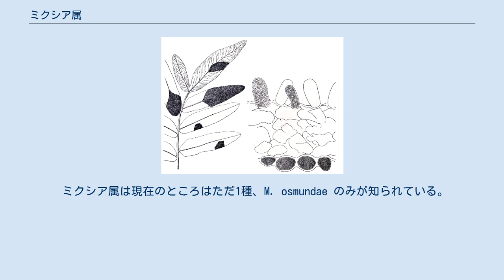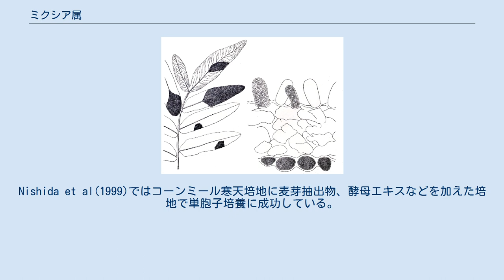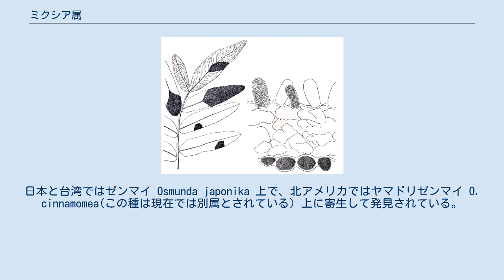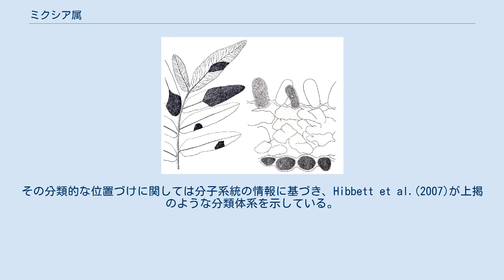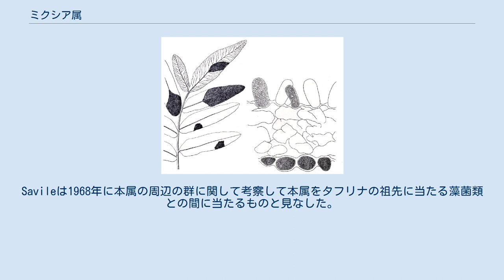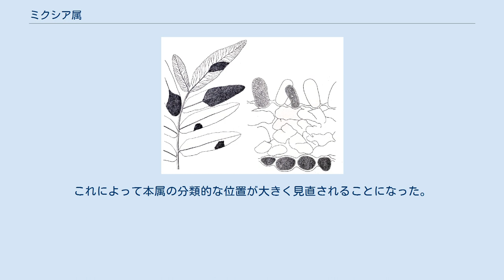ミクシア属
ミクシア属（ミクシアぞく、Mixia ）は、植物寄生菌の1属。
担子菌に属し、現在は1種のみが知られる。
分類上も独特でこの1種で独立の綱を立てる。
ゼンマイに寄生している。
 ミクシア属は現在のところはただ1種、M. osmundae のみが知られている。
発見は多くないが分布は東アジアと北アメリカにわたる。
すべてゼンマイ属の葉に寄生して発見されている。
多核の菌糸体を宿主細胞中に発達させ、円柱形の胞子形成細胞を宿主表面に出し、その表面に胞子を作る。
 本種はその研究史も錯綜している。
当初その構造がタフリナに似ているものと把握され、最初はこの属の新種として記載された。
その後の研究でその違いが指摘され新属を、さらには新科を立てる説が出たものの子嚢菌であるとの判断は変わらなかった。
しかし分子系統の研究で担子菌類に類縁があることが発見され、その形態なども見直しが行われ、現在では担子菌類中に独立綱を立てる扱いが為されている。
 知られている種は上記のように1種のみなので、それに即して記す。
植物寄生菌であり、宿主植物はシダ植物のゼンマイ属のものだけである。
本種が感染すると、シダの葉には黄色から褐色の小さな病変部が出来る。
その部分には胞子による白い粉の層が生じる。
 菌体は宿主細胞壁の内部で発達し、当初はまばらに隔壁を持つ菌糸となるが、後に多核体となり、その内部には小さな核を多数含む。
胞子形成は、まず宿主の表皮の細胞壁の下に膨大した細胞を生じ、そこから嚢状の胞子形成細胞が出て、その表面に多数の胞子を同時に外生する。
この胞子は単一の核のみを含む。
胞子形成細胞は棒状から洋なし状の形で長さ24-60μm、幅9-25μm程度、出芽的に形成される胞子は多数あって楕円形で長さ3-4.5μm、幅1.5-2.5μmで無色。
 胞子を取り出しての培養は可能で、通常の培地上で成長する。
Nishida et al(1999)ではコーンミール寒天培地に麦芽抽出物、酵母エキスなどを加えた培地で単胞子培養に成功している。
それによると20℃で10日間培養したコロニーはその直径が15mmほど、やや粘液質に見えて白からクリーム色であった。
これは2週間後にはややピンク色を帯びたクリーム色に変わった。
菌は出芽によって増殖する、つまり酵母状の姿をとる。
 なお、寄生菌でありながら植物体上に形成される胞子が培地上で培養可能であり、それが酵母の形態を取る点はタフリナにも見られるものである。
 発見の記録はごく少ない。
日本と台湾ではゼンマイ Osmunda japonika 上で、北アメリカではヤマドリゼンマイ O. cinnamomea(この種は現在では別属とされている) 上に寄生して発見されている。
 上記のように宿主上で細胞内部で成長し、胞子形成細胞を表面に出して単核の胞子を作ることが分かっているが、それ以外の部分は不明である。
またこの胞子が単相か複相か、単相であれば体細胞分裂によるものか減数分裂によるものか、といった部分は解明されていない。
また胞子の発芽や宿主への感染に関しても観察例がない。
Toome et al(2014)はこれらをゲノムの解析によって検討し、培養下の酵母状の菌体は単相であり、胞子の形成は無性的に行われるとの判断を示している。
 本属の胞子形成部の構造とその胞子の形成過程は菌類中で他に類似したものがない。
その分類的な位置づけに関しては分子系統の情報に基づき、Hibbett et al.(2007)が上掲のような分類体系を示している。
 Nishidaによる図 胞子は細胞内に形成されるように描かれている。
 本種は1911年に T. Nishida によって記載された。
ただしこのときの学名は Taphrina osmundae であった。
これは胞子形成細胞と胞子の位置が見誤られ、嚢状の胞子形成細胞の内側に、つまり内生的に胞子が形成されていると判断されたためである。
つまり胞子形成細胞を子嚢であるとみなし、同様に植物寄生性で宿主表面に子嚢を並べて形成するタフリナ属のものと判断したものである。
 これに対してMixは1947年に日本産の3つの標本に基づいて記載を見直し、本種の菌糸体が表皮の細胞壁の内側の腔所に発達し、その初期段階が隔壁を有する短い菌糸の形を取ることを示した。
菌糸体が成熟すると、介在的に膨大する細胞を生じ、そこから子嚢が形成され、それが表皮の壁を破ることで露出するとした。
Kramerはこれらの情報に基づいて、また菌糸体が多核である...